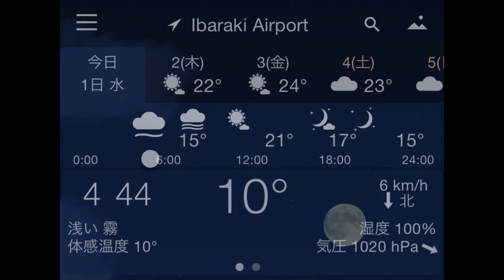231101 ほっけ⁉️Atka mackerel⁉️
11/1(水)

ヘブンリーブルーは新たに10個咲いてトータル162個になりました。
室内では床に下ろしたフリースをまたたまごがベッドメイキング。
何してんの？とアズガブも寄って来ます。

さて今朝はリーが拾い食い💦
見たらおっきなほっけです⁉️
まさか毒が塗ってあるとか、腐ってるんじゃないか、どこで見つけたんだろう、帰り着いたら倒れるんじゃないかetc etc…..
とっても心配しましたが、小1時間経った今も無事です。
しかしどこで見つけたんだろう。
全くの謎です。
お家はないので道には違いないけど。
取り上げるべきだったよね。
散歩にはポリ袋持ってこ。

明日は社員旅行です。
ディズニーランドへ行って来ます。
明日の分まで頑張ろ😊

11/1(Wed)
Good morning 😊

10 new Heavenly Blue flowers have bloomed, bringing the total to 162.
Inside the room, Tamago makes the bed using the fleece that was placed on the floor.
what are you doing? AzGab also approach.

Well, Lee picked it up and ate something this morning💦
When I look at it, it’s a big Atka mackerel⁉️
I wonder if it's poisoned, rotten, where did she find it, will it collapse when Lee gets home, etc...
I was very worried, but an hour later, she is still safe.
But where did you find it?
It's a complete mystery.
There's no house, so it must be on the road.
I should have brought it up.
Bring a plastic bag for a walk.

Tomorrow is a company trip.
We’re going to Disneyland.
Do my best😊